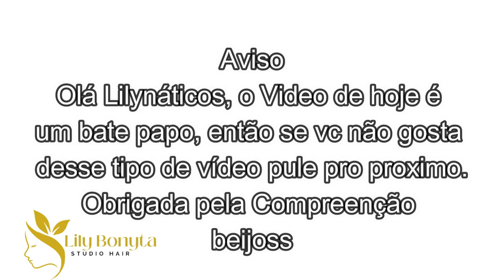INSTITUTO MIX QUASE 1 ANO QUE TERMINEI O CURSO E AINDA SEM CERTIFICADO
▬▬▬▬▬▬▬▬▬▬▬ஜ۩۞۩ஜ▬▬▬▬▬▬▬▬▬▬▬▬▬
Olá meus amores o vídeo de hoje é um pouco da minha novela, com instituto mix
Maqueia e fala